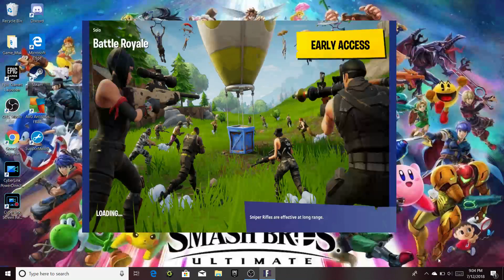"Brand new" location!! but I failed! - season 5 solo Fortnite gameplay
ok everyone so I landed on the "new" dessert/paradise palms area in fortnite but died in my first encouter with someone and I tried to get a golf kart